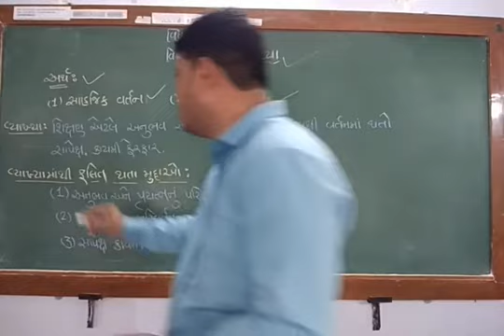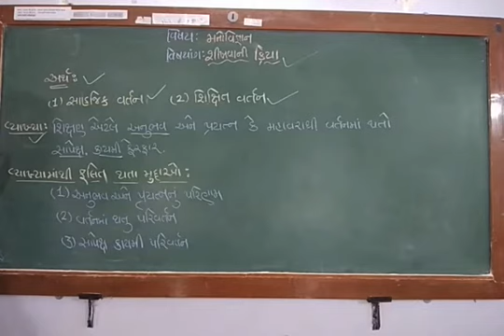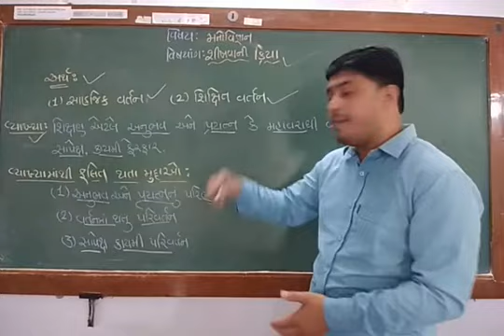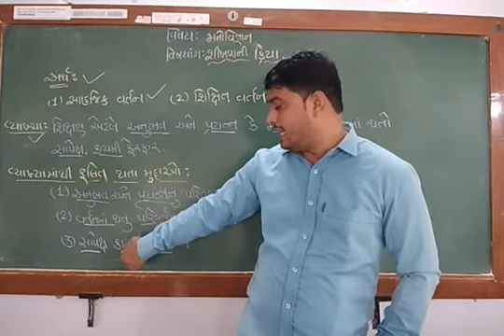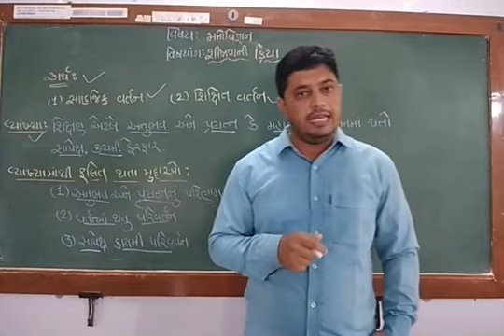Psychology std 12 chapter 2 part 1 શીખવાની ક્રિયા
શિક્ષણની વ્યાખ્યા અને તેની સમજૂતી